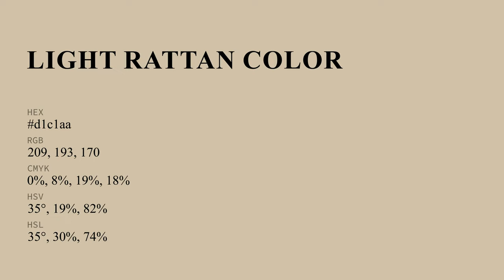Light Rattan color d1c1aa hex color - Yellow color - Cool color d1c1aa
What color is Light Rattan ? d1c1aa hex color - Yellow color - Cool color d1c1aa

Hex d1c1aa Color Code is also known as Light Rattan color.

Hex d1c1aa Color code in RGB color code model is created after adding 81.96% red color, 75.69% green color and 66.67% blue color.
Hex d1c1aa Color code in CMYK color (process color) code model is generated after subtraction of 0% cyan, 7% magenta, 18% yellow and 18% black.